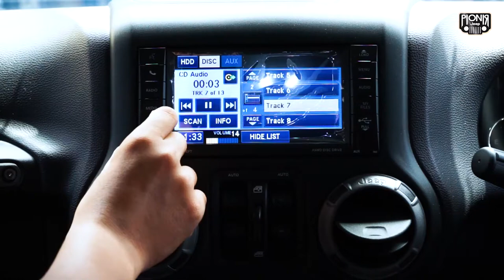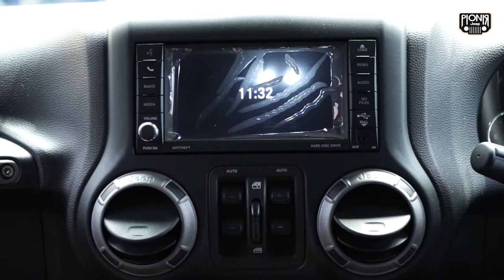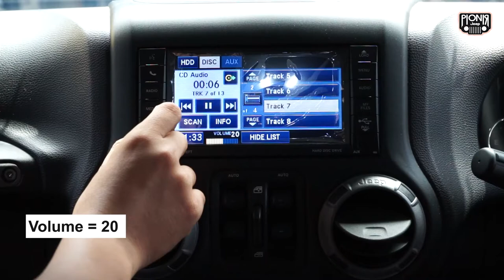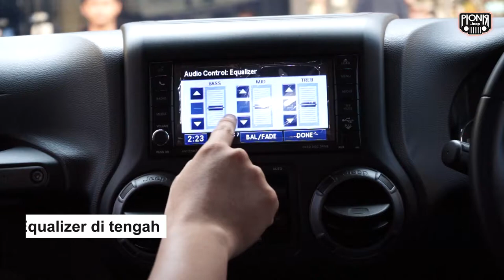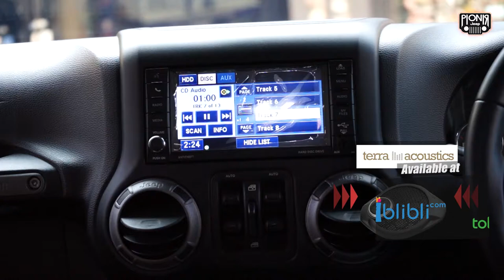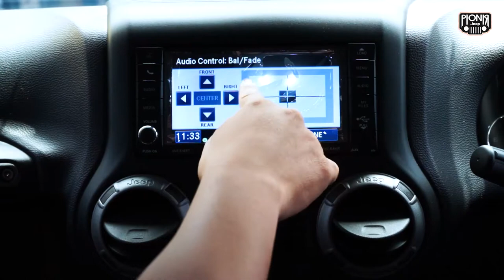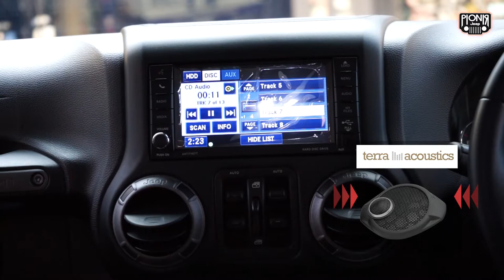GANTI SPEAKER ALPINE PREMIUM DENGAN TERRA ACOUSTICS KHUSUS JEEP RUBICON JK || PIONIR JEEP